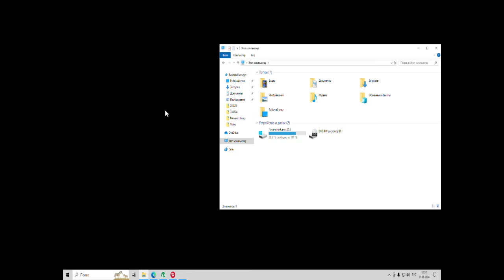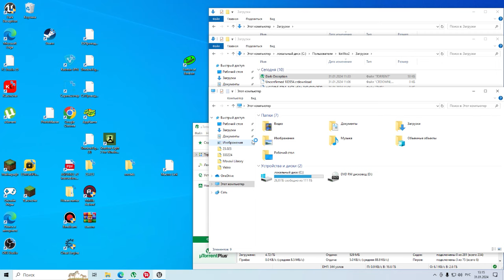бибизяны но это рапики (dark deception chapter 1)